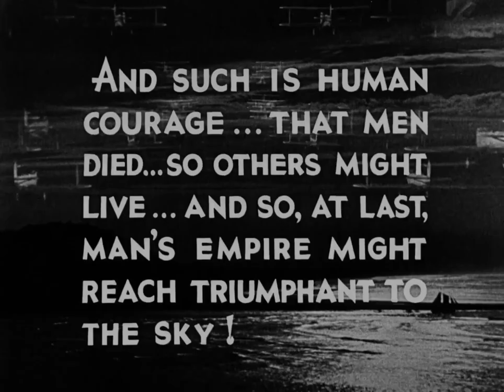Metro Goldwyn Mayer (1933, close) #2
Taken from the end of an Amazon Prime Video print of Night Flight.